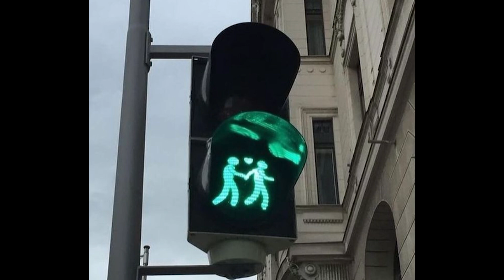(Free) Skaiwater GIGI Type Beat "Cant Love Without You" (UnoJordan)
(Free) Skai Water GIGI Type Beat "Cant love without you" (UnoJordan + Bwser)

Must credit (prod. UnoJordan + Bwser)

Key: A Min
Bpm:140